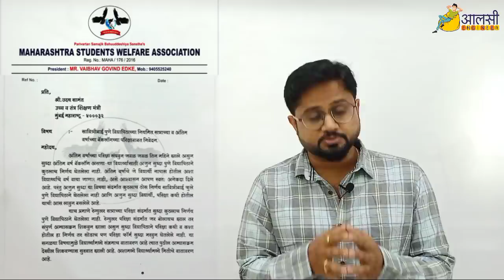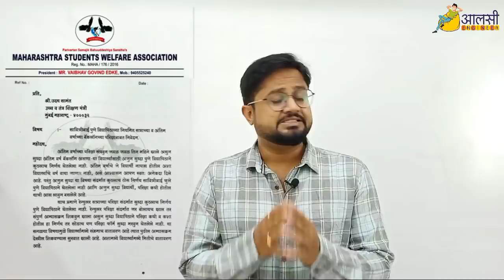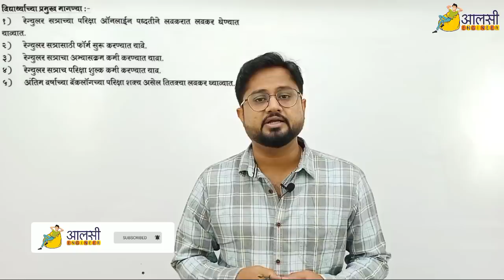Pune University | Regular/Backlog Exam | MSWA Wrote A Letter To Uday Samant Sir | SPPU | Rounak Sir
Maharashtra Student Welfare Association (MSWA) has reached out to Minister of Higher Education and Technical Education Shri Uday Samant Sir regarding some important issues from Pune University Regular and Backlog students.
President of MSWA , Mr. Vaibhav Govind Edke has written a letter to Mr. Uday Samant and highlighted 5 important points regarding Pune University Regular Semester and Backlog Exams and requested a timely resolution on all the Student problems.

0:00   Explanation in Marathi
02:05 Explanation in Hindi

Here in this video Rounak Sir will brief us about the 5 important points that were highlighted to Uday Samant Sir by MSWA in their letter.

Useful for Class 12 | SBI PO | SBI Clerk | IBPS PO | IBPS Clerk | Railway | SSC CHSL | RBI

sppu regular exam news today
sppu online exam
sppu regular exam news
sppu regular exam 2020
sppu regular exam news 2020
sppu regular exam circular
pune university regular exam 2020
unipune regular exams
unipune regular exams news 2020
Pune University regular exam
savitribai phule pune university exam news
Pune University regular exam instructions
sppu regular exam instructions
unipune regular exam instructions
Pune University college reopening news
sppu college reopening news
unipune college reopening news
Uday Samant live
Uday Samant Live today
uday samant latest news
uday samant latest news about exam
uday samant on college reopening
uday samant latest news today
uday samant latest news about college opening
uday samant latest news about exam today
uday samant latest news live